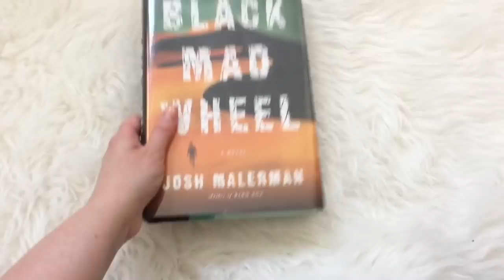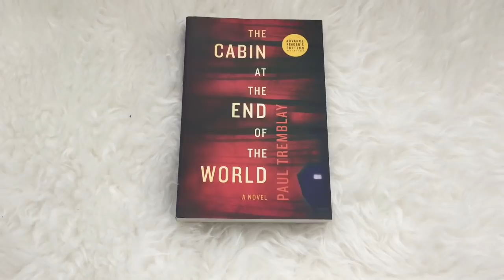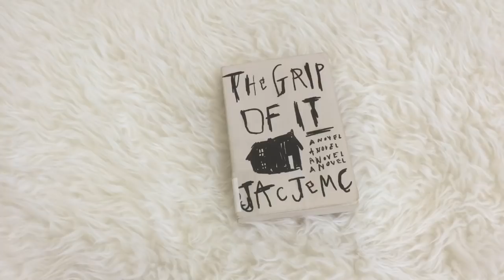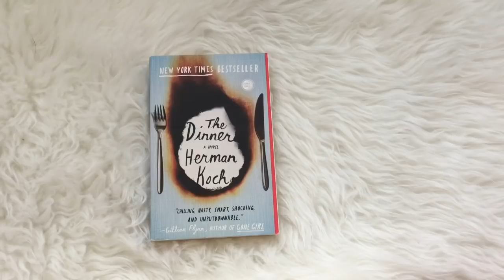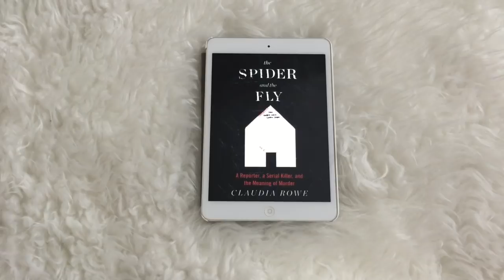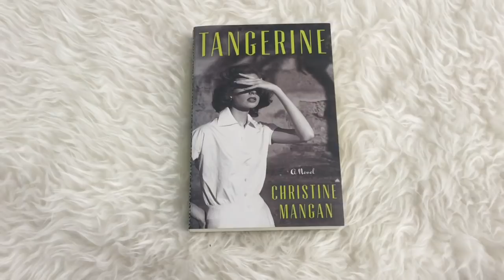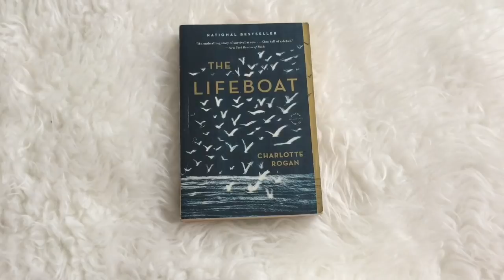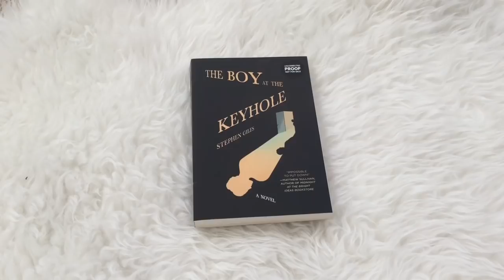Reviewing the 10 Lowest Rated Books I’ve Read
📚 BOOKS MENTIONED 📚
Black mad wheel
The cabin at the end of the world
Security
The grip of it
Her fearful symmetry
The dinner
The spider and the fly
Tangerine
The lifeboat
The boy at the keyhole